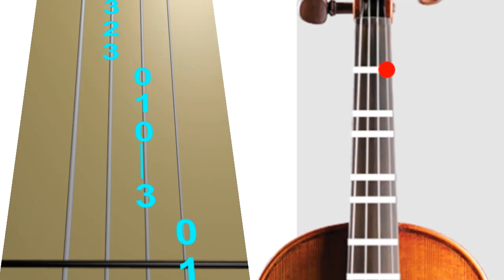Morrison's Jig Violin Folk Tune Play Along Tab Tutorial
This jig, is usually just called “Morrison’s,” and it gets its name from the renowned Sligo-born Irish-American fiddler James Morrison who did not write it.  He was, of course, older than that California musician who named his band after Aldous Huxley’s The Doors of Perception.  Our James Morrison learned the tune from a friend, an accordion player and band-mate from NYC, Tom Carmondy.

Have fun.